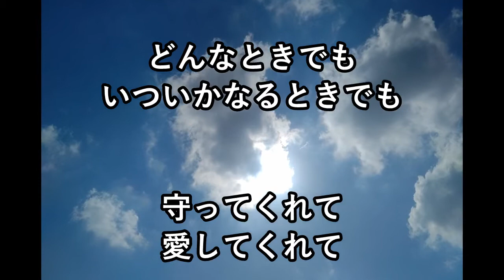天空の愛part 27